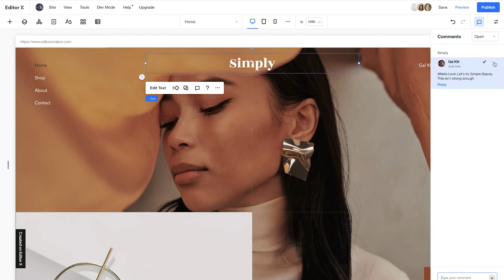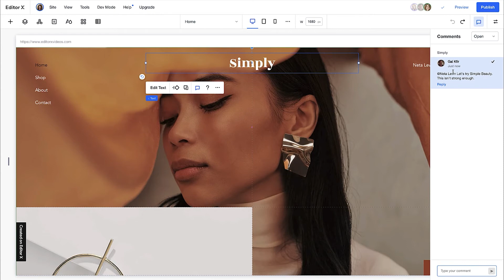How to communicate in real time with live comments | Editor X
Learn how to communicate in real time on the Editor X canvas using live comments. In this video, you'll see how to create element-specific comments, tag collaborators and filter comments for streamlined collaboration.

Editor X gives you absolute design control to create outstanding, responsive websites for any business or brand.